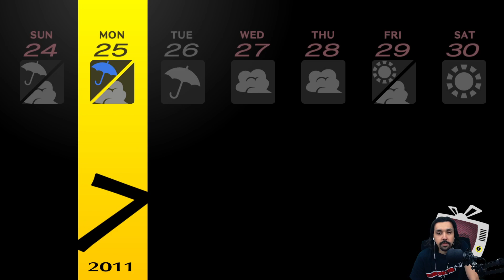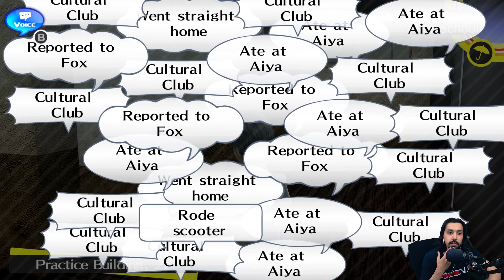Persona 4 Golden - 130 - Days Before Summer Break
Swimsuit question, who did you pick? Talking with students before summer break begins. Going to soccer practice to reach rank 6. Nanako gives us Paper Armband. Finishing the Witch Detective book. On the last day of school before summer break we hang with Ayane to reach rank 7. Now no school for a month!